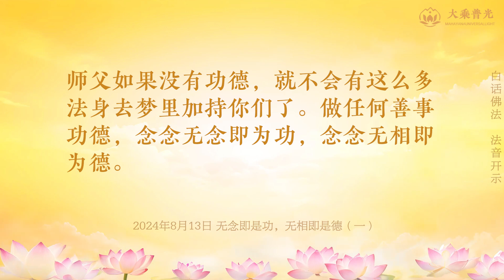🎧无念即是功，无相即是德（一） 2024年08月13日 | 无念地付出是有功德的 | 白话佛法 心灵法门 大乘普光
无念即是功，无相即是德（一）  |  白话佛法 法音开示  大乘普光

无念即是功，无相即是德。今天你帮助别人，你有求还是无求，有念还是无念，这要看你的心。有求有念就是希望自己付出的能得到回报。打比方说，你在单位里帮助同事，你希望他在以后的工作中也能帮助你，这叫有念，你是有相地付出，你的念头不是空的。你付出一分，要看到一分回报；你付出十分，要看到十分回报，这种就是我们讲的“施恩图报”。我今天帮了你，以后我在工作中你也要帮助我，哪天你没有看到预期的结果，你的烦恼就来了，因为你有所期待，你有念啊，你的念头没有空掉，你对自己的付出期望有一定的回报，你已经著相了。

在现代化的时代，很多人缘分的改变就是因为他抱以期待。我对他好，他也应该对我好；我帮助了他，他要回报我，一旦这个结果不是他预期的，就会出现缘分上的改变。师父告诉你们，我们做任何利他的行为，要以无念的心为之。我帮他就帮他了，帮过就过去了，要无念，没有任何念头，我付出就付出了，无念地付出是有功德的。你今天去度人没有想得到对方任何的回报，你的发心很干净，没有任何念头，无念的，你说有没有功德啊？师父告诉你，功德无量，功德就是从无念无相中得来的。师父这么拼命弘法，师父什么都不求，那你们说师父有没有功德啊？师父如果没有功德，就不会有这么多法身去梦里加持你们了。做任何善事功德，念念无念即为功，念念无相即为德。

2024年08月13日